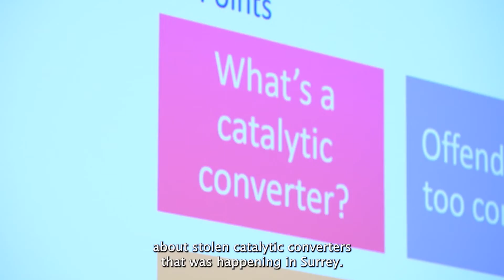Alison Hernandez, PCC for Devon & Cornwall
We caught up with Alison Hernandez, PCC for Devon and Cornwall,  following her participation in the fabulous 'Five from the Floor' session at the APCC/NPCC Partnership Summit.

The 'Five from the Floor' session saw five PCCs & chiefs each give a five minute speech on practical proposals they have for improving community safety and crime prevention.